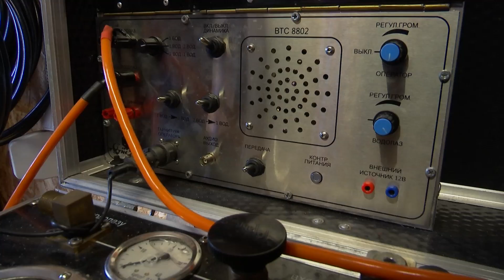Подготовка водолазов Балтийского флота к конкурсу «Глубина» АрМИ-2019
Подготовка отряда аварийно-спасательных судов управления поисковых и аварийно-спасательных работ Балтийского флота к конкурсу водолазных специалистов «Глубина» АрМИ-2019 в Балтийске